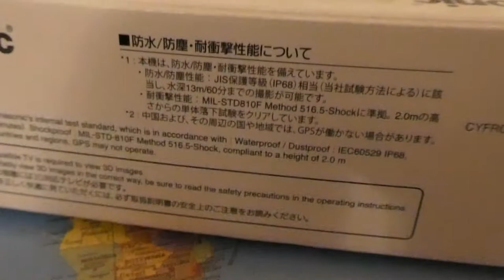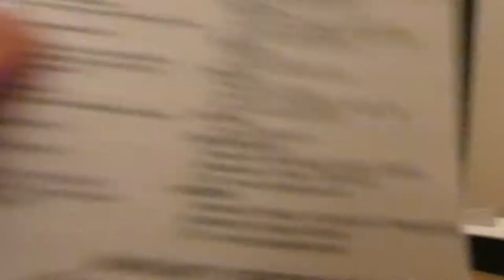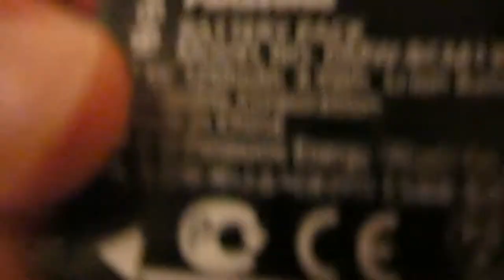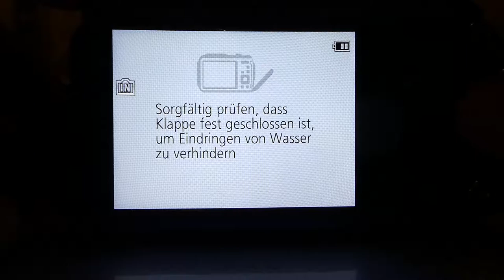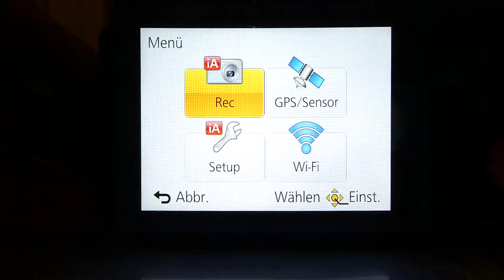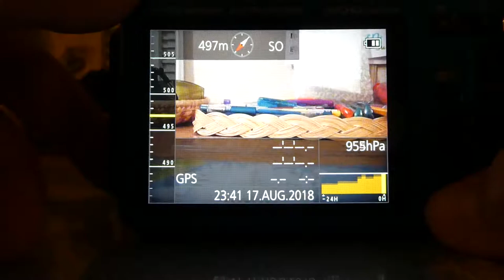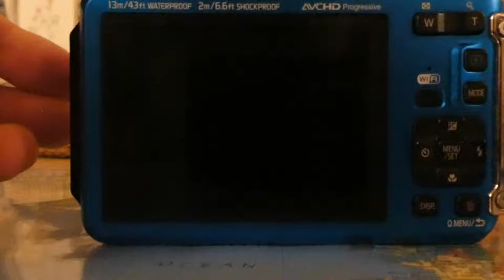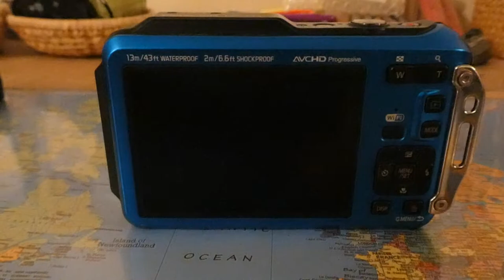Panasonic Lumix DMC Ft5 Unboxing